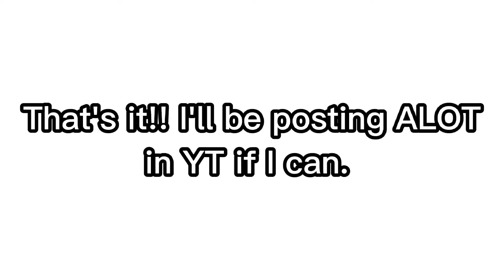~ I'm back ~ 👏😩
nothing.